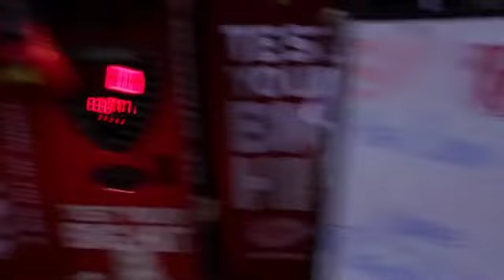Record-time push-ups "Training With Pros"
Tallying 85 push-ups in a minute, Host - Jeff Ransome beats the current record for the most push-ups in a minute at UFC Fan Expo.

copyright2012vipproductions